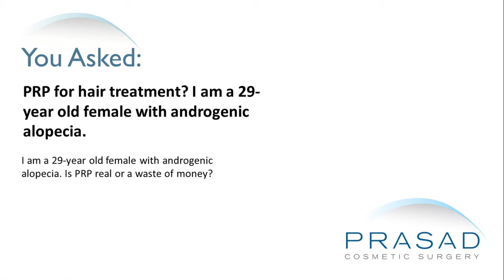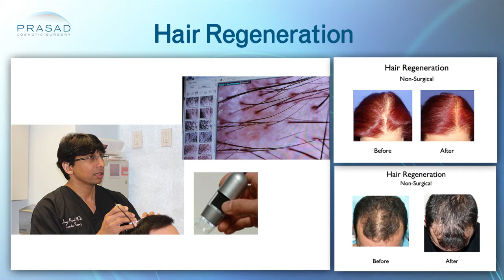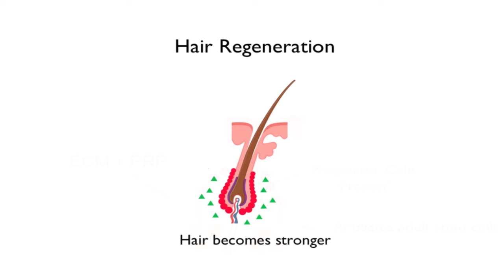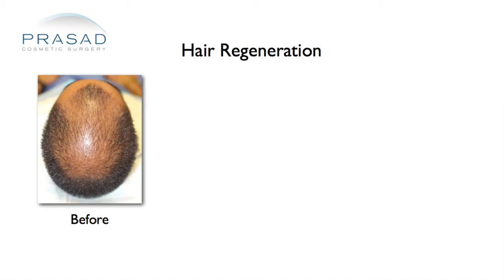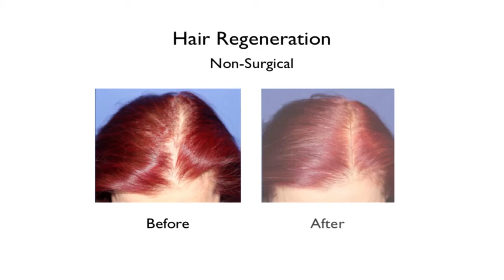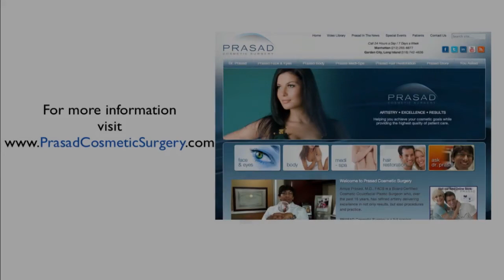PRP Alone has Limited Effect on Female Hair Thinning, but Works Better in a Combination Treatment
A 29-year-old female has androgenic alopecia. She wants to know if PRP would be a good option for her.

Dr. Amiya Prasad is a board certified cosmetic surgeon and has been in practice for over 20 years. He has been performing hair transplant for many years and uses PRP a lot in his practice. In fact, he developed a treatment which PRP is a part of that treatment called Hair Regeneration.

Since she said she has androgenetic alopecia, Dr. Prasad assumes that she had a biopsy confirming this as opposed to a clinical examination because it’s unusual for a woman at her age to have it.

Dr. Prasad says that PRP is not effective on its own. PRP can cause short-term growth which he has observed that for years. He even used PRP before he developed Hair Regeneration to assist growth. He has been using PRP in all other areas of the body like in the face, under the eyes for wrinkles, dark circles, and pigmentation, so it’s very useful. However, for hair thinning, PRP is not effective. In fact, he has patients who come to him who had PRP done for hair loss. They were going in for monthly PRP injections but weren’t seeing dramatic improvement.

In Dr. Prasad’s practice, he does something very different. He combines PRP with Acellular matrix called Hair Regeneration. In fact, he started a company called Trichostem® Hair Regeneration with the mission of bringing this technology closer to people. He has patients who come from all over the world for this treatment. For male pattern hair loss, this treatment comes close to a 100% success rate in terms of measurable improvements in the hair. There is reversal of the thinning process and thickening of hair. He sees improvement in more than 80% of female pattern hair loss patients.

The gold standard for treatment for hair loss has always been medications, and for women, it was just basically minoxidil. For men, it was finasteride and minoxidil and then there was transplantation, but there was nothing in the middle. Hair Regeneration has turned out to be quite an impressive tool to help people. Dr. Prasad does a onetime injection and follows his patients every 3 months to observe the regrowth. For most women, it takes about 9-12 months to see an improvement. It has to do with the physiology of hair growth but he watches his patients very closely and follows them up to 18 months.